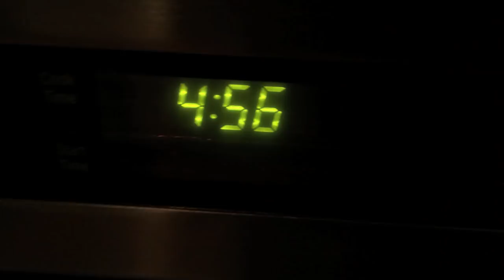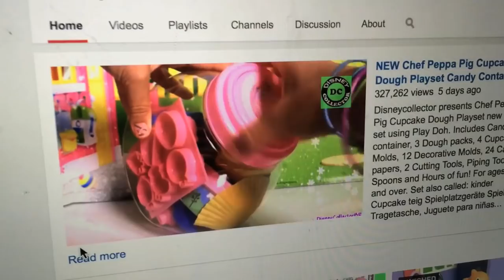ELLE | DAY IN LIFE 4- Ford's First Haircut ,Good or Bad?!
Many of you have asked about the kids, so I thought it would be fun do a relaxed Day in Life with lots of updates-- first haircut, breastfeeding, potty training, football and more!

Follow WhatsUpMOMS!